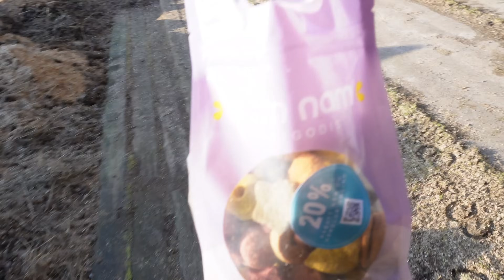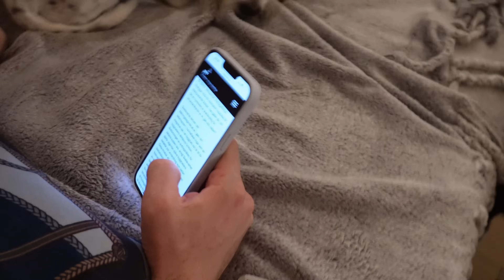VÅRA KVÄLLSRUTINER, VEM GÖR VAD?